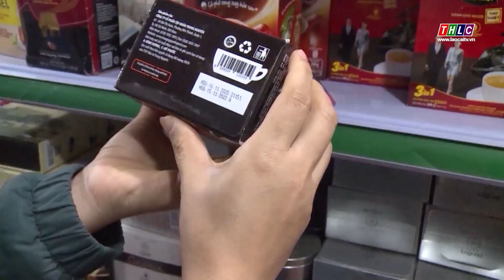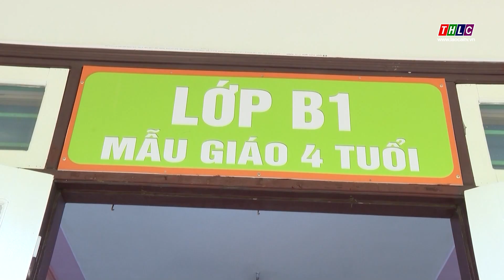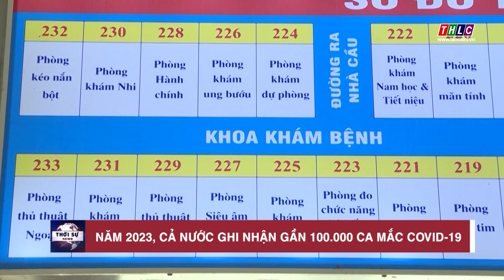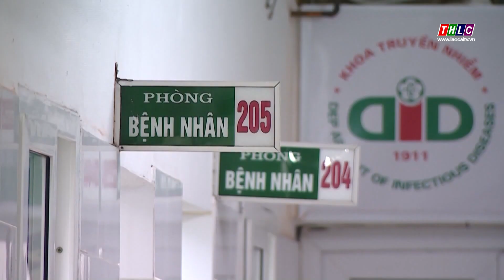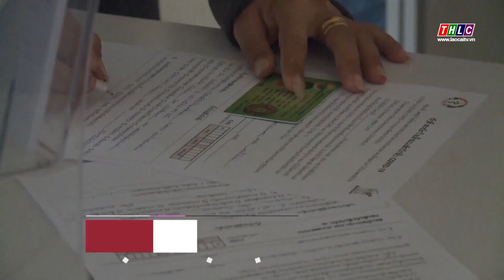Thời sự Lào Cai 9h30 (11/1/2023) | THLC